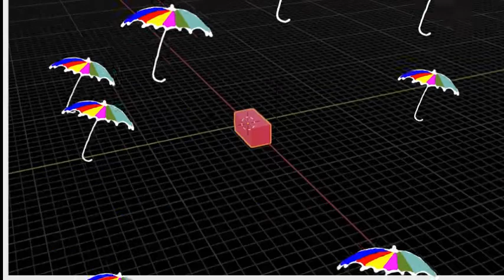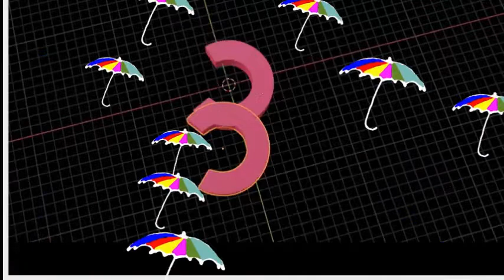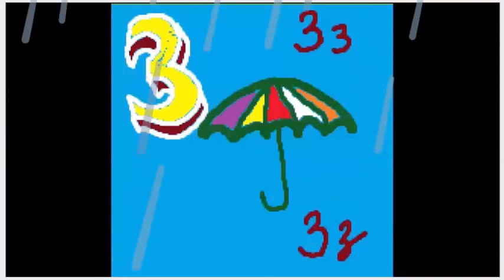Давай изучать букву З вместе русскийалфавит рисуем 3d букву З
изучаем детский алфавит вместе